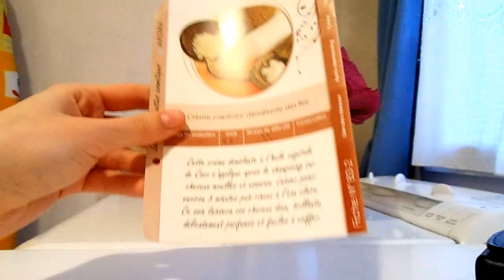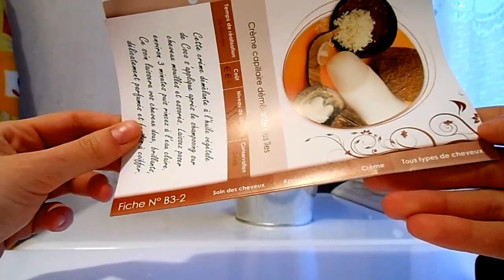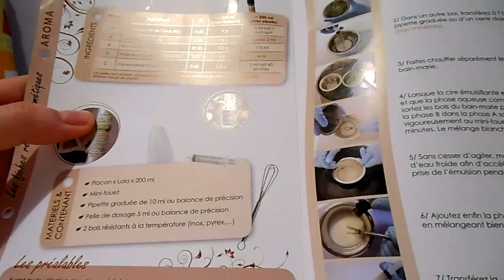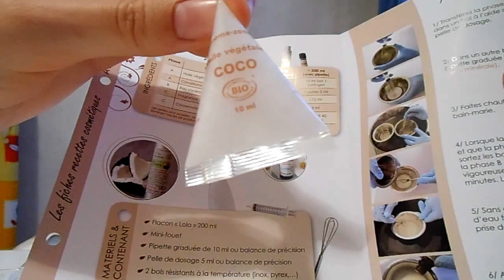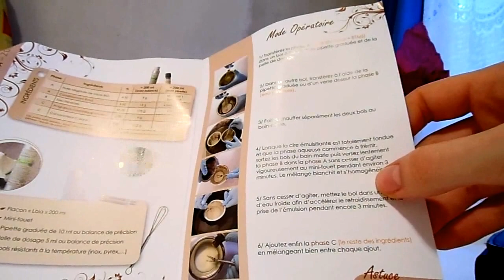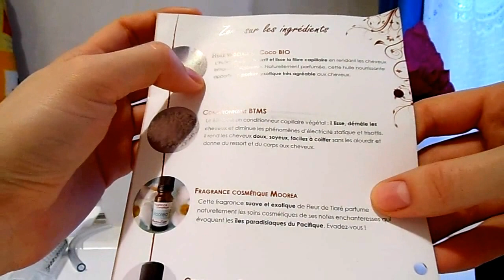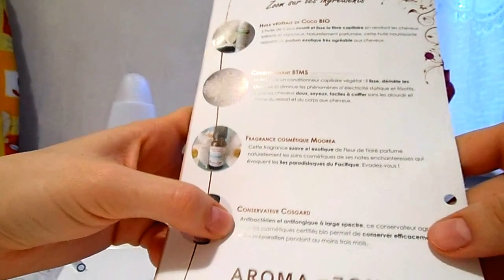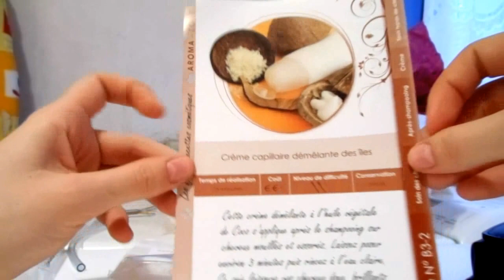✿⊱╮Présentation du kit "crème démêlante capillaire des îles" d'Aroma-Zone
Un grand remerciement à l'équipe d'Aroma-Zone qui m'aura permis de tester un de leurs kits "crème démêlante capillaire des îles" à titre gratuit. Son prix est de 12,50€ et ce kit comprend : un flacon Lola de 200ml, un mini fouet, une pipette graduée de 10ml, une pelle de dosage de 5ml, émulsifiant BTMS 30g, un berlingot de 10ml d'huile de coco bio, fragrance Mooréa de 10ml, conservateur Cosgard de 5ml. Ce fut une superbe expérience que je devais absolument partager !

Je vous laisse consulter mon avis complet et l'article photos de mon blog qui suit avec cette vidéo et

Pour voir les autres kits d'Aroma-Zone ça se passe par